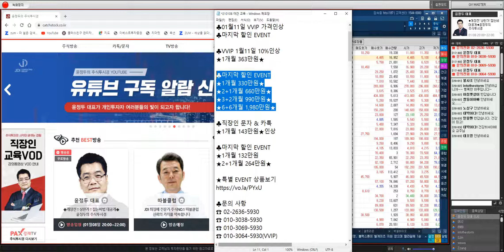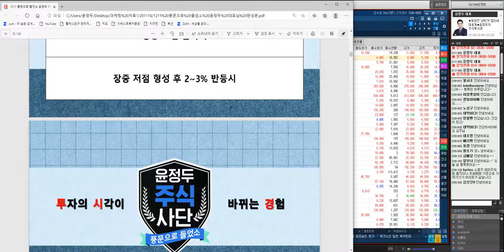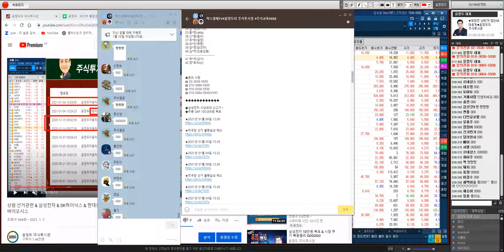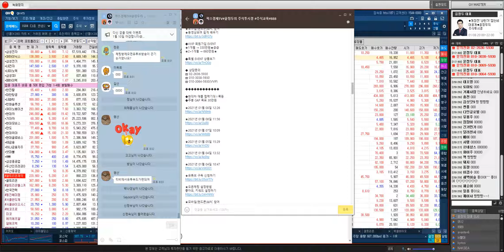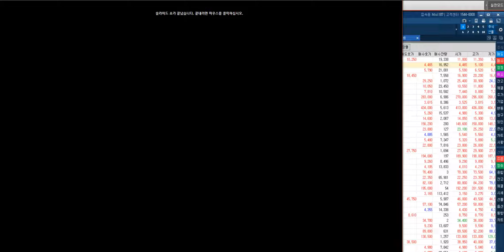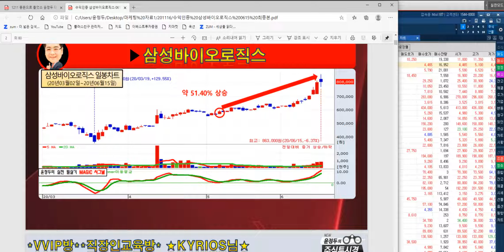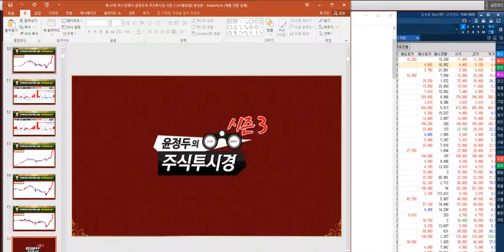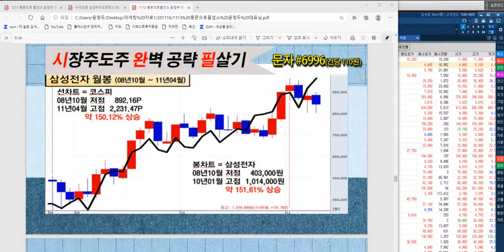현대차 그룹주 & 주도주랠리 IT & 3500P 언제오나 (1월 8일 야간 특별 교육)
다신 없을 대박 이벤트
1월 10일 마감합니다@@

♣01월11일 VVIP 가격인상
♣마지막 할인 EVENT
♣선착순 50명 마감임박
♣08일 현재 43명 결제

★1개월 363만원★인상

■ 특전사항

★ 시장주도주 엄선 포트폴리오 구성
★ 실적&수급&재료주 중기 공략
★ 테마주 공략을 통한 수익률 극대화

■ 08일 현재 결제 명단

1.김*식(힐링팜)
2.장*원(좋은일만)
3.박*석(한주먹)
4.장*인(새벽이슬)
5.한*숙(퀘이사)
6.곽*호(kgh6)
7.문*희(문고고)
8.정*웅(한박사)
9.김*윤(달마)
10.김*경(애슐리)
11.정*경 (일흥)
12.심*학(담담)
13.정*현(예쁜궁디)
14.임*진(야크)
15.함*우(합니다2)
16.김*영(긴가민가)
17.정*교(날마다웃자)
18.임*열(소금)
19.최*규(스글)
20.권*순(까치)
21.정*교(날마다웃자)
22.주*재(대추나무)
23.이*희(엣지)
24.안*태(새날)
25.조*숙(유니유니)
26.강*영(바람님)
27.최*호(1472)
28.지*호 (독수리77)
29.윤*옥(주연)
30.강*익(레이저)
31.장*국(장창국)
32.김*녀(알부녀)
33.이*희(볼빨간)
34.성*근(백학조양)
35.이*분(이종분)
36.홍*규(우화)
37.김*원(투언)
38.신*경(영훈대박)
39.신*준(루크)
40.심*보(모스동)
41.김*경(애슐리)
42.김*향(르네상스)
43.오*식(네임드)

1월 10일 마감합니다@@

♣01월11일 직장인방 가격인상
♣마지막 할인 EVENT
♣08일 현재 42명 결제

★1개월 143만원★인상

■ 특전사항

★갭교육을 통한 목표가 설정
★단기공략주 실전필살기
★카카오톡을 통한 교육
★매일 개장전 특급 단기공략주 오픈
★매일 장중 특급전략 리딩 운영

1.박*정(금동동이)
2.강*선(JS.KANG)
3.윤*희(윤진주)
4.최*숙 (운수대통)
5.옥*필 (레드마우스)
6.이*화 (봉이맘)
7.나*근(나진호)
8.황*정(seba)
9.이*자(땅)
10.김*아(대박납시다)
11.김*훈(하우스)
12.강*진(금메달)
13.장*민(허성세월)
14.조*래(확실한수입만)
15.박*현(대박나라soyun6)
16.배*수(내일행복)
17.김*선(내맘대로)
18.정*영(미소천사♡)
19.이*희(엣지)
20.장*진(유진공주)
21.김*수(청하할배)
22.김*민(행운가득)
23.조*수(Brooks)
24.강*진(금메달)
25.이*령(엘레가)
26.안*민(룰루)
27.피*연(라온제나)
28.강*재(일렉트릭 )
29.조*현(짱아)
30.이*화 (봉이맘)
31.김*호(New파시)
32.김*학(덕소미르)
33.김*희(김나타샤)
34.김*태(화이주)
35.황*정(seba)
36.신*원(웁쓰)
37.최*희(셀업)
38.오*민(쿡짱)
39.장*영(장꼬마)
40.김*덕(딩동딩동)
41.박*규(삼사)
42.정*희(foxy)

◆삼성전자 사상최대 신고가↑
◆주봉 GAP 100,000원 목표

★2021년 01월 08일 15:30

★2021년 01월 08일 12:26

★2021년 01월 08일 10:14

★2021년 01월 05일 15:29

★2021년 01월 04일 13:32

★2020년 12월 30일 11:33

★2020년 12월 29일 15:27

★2020년 12월 24일 15:24

★모바일(핸드폰)&PC 참여
★동영상보며 쉽게 배우기

◆현대차 애플 협력기대↑폭등
◆주봉 GAP 목표 30만원

★2021년 01월 08일 12:26

★2021년 01월 08일 11:56

★2021년 01월 08일 09:41

★2021년 01월 07일 10:09

★2021년 01월 05일 15:29

★2021년 01월 04일 13:32

★2021년 01월 04일 10:47

◆현대모비스 애플재료↑폭등
◆월봉 GAP 35만원 목표

★2021년 01월 08일 11:56

★2021년 01월 08일 09:41

★2021년 01월 07일 10:09

★2021년 01월 04일 10:47

★2020년 12월 14일 09:47

◆만도 애플 협력기대↑폭등
◆월봉 서양식 패턴 목표 10만원

★2021년 01월 08일 11:56

★2021년 01월 08일 09:41

★2021년 01월 07일 10:09

★2021년 01월 05일 15:29

★2020년 12월 23일 13:33

★2020년 12월 22일 10:39

★2020년 12월 01일 11:00

◆현대글로비스 폭등↑랠리
◆추세강화 1차 목표 22만원

★2021년 01월 08일 11:56

★2021년 01월 08일 09:41

★2021년 01월 07일 10:09

★2020년 12월 03일 14:32